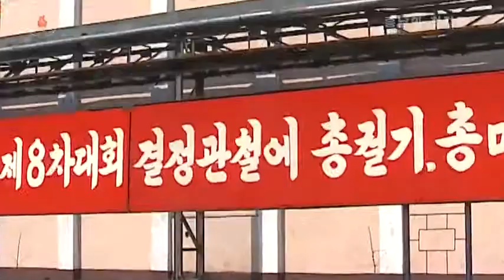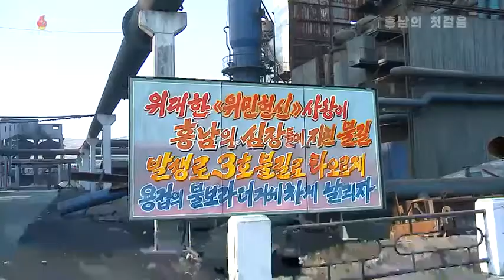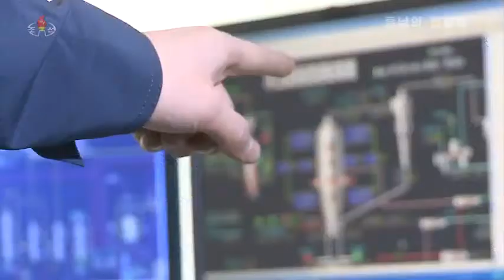[현지방송] 흥남의 첫걸음 -흥남비료련합기업소-